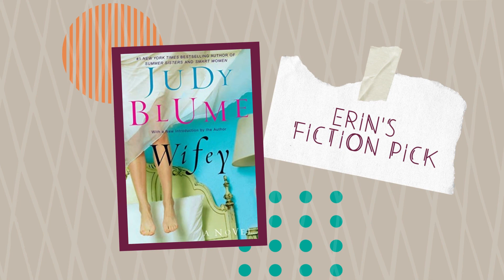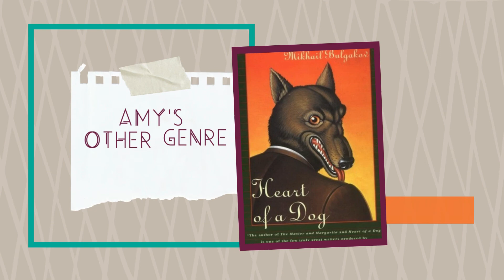Episode 124: It's Raining Men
This week, we're looking at books and picks with a cult following. Plus, the Broads talk food cults, cats turned humans, an overwhelming love for Taika Waititi and David Bowie, and so much more.